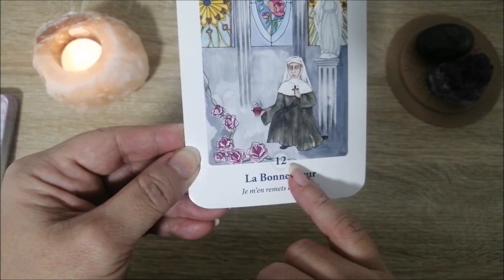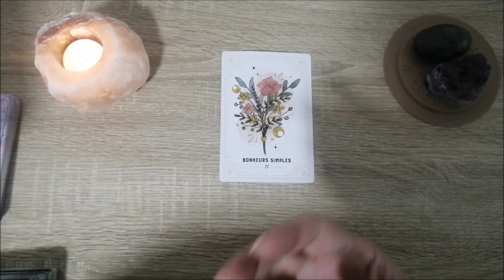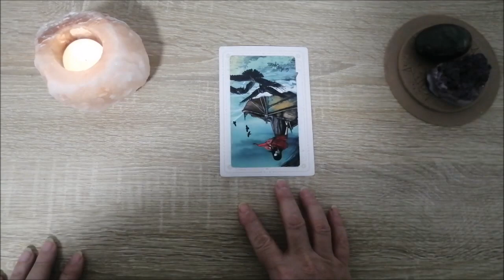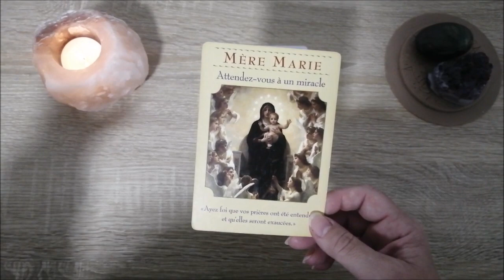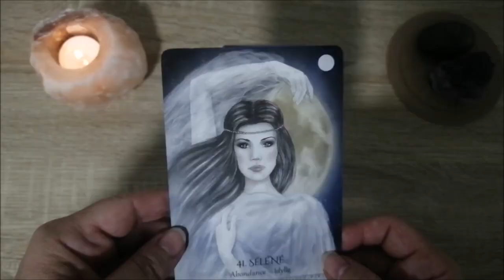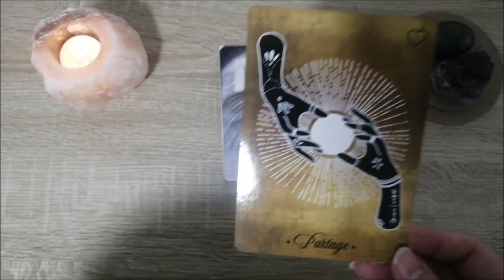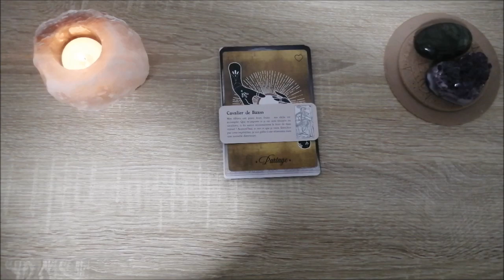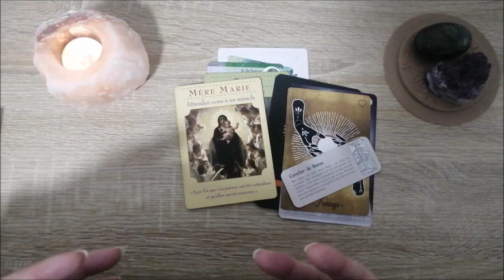🌌 J'AI UN MESSAGE POUR TOI ☄️ LES GUIDES VOUS PARLENT !!! 🌠 ÉCOUTEZ CE QU'ILS ONT A VOUS DIRE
Guidances
Les guides spirituels sont des êtres de lumière qui accompagnent chacun d’entre nous, tout au long de notre vie. Leur mission est donc de nous guider, à chaque instant, même si nous ne pouvons pas les voir. Ils ne sont pas réservés à une élite spirituelle, tout le monde possède son équipe de guides, que l’on en ait conscience ou pas. 🌟
Quelle que soit sa forme, ce guide a pour mission principale de nous guider et de nous protéger sur le chemin du bonheur et d’aider à trouver la paix intérieure.

Nos guides spirituels sont là pour nous offrir des conseils pratiques et des encouragements afin que nous puissions prendre les meilleures décisions possibles en fonction de nos circonstances personnelles. Ils sont également là pour veiller sur notre bien-être physique et psychologique, et nous apporter du réconfort quand cela est nécessaire.⭐

D'un soin?